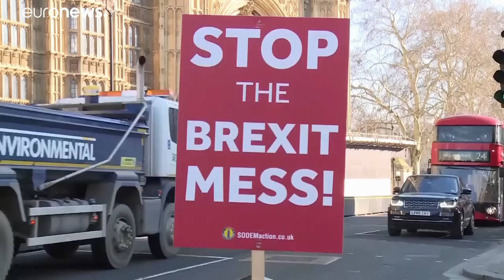¿Habrá una tercera votación sobre el acuerdo del Brexit?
¿Volverá a presentar una vez más Theresa May su acuerdo para que los diputados lo voten por tercera vez? Esa es la pregunta que resuena en el Reino Unido a menos de quince días de la fecha límite fijada para el Brexit.…